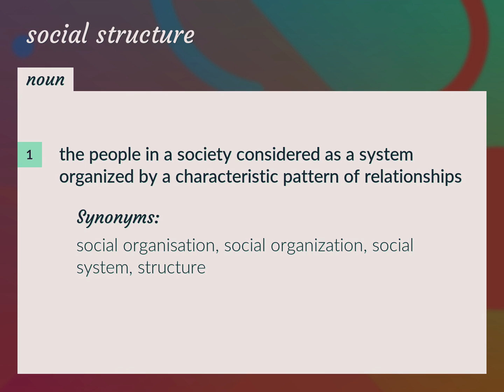Social structure | meaning of Social structure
What is SOCIAL STRUCTURE meaning?